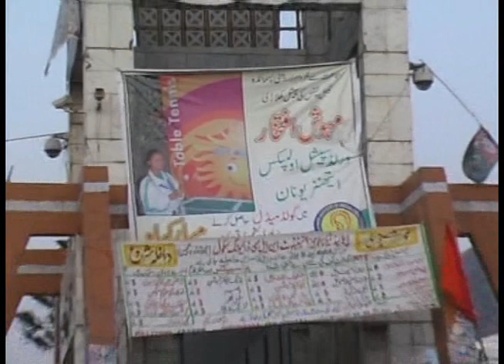story of mehwish iftakhar, gold medalist world special olympics athens greece part 7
A WARM  WELCOME IN MIRPUR CITY AND OUT SIDE SCHOOL BUILDING.SPECIAL  TABLE TENNIS STAR  MEHWISH IFTAKHAR IS BELONG TO
PANJAIRA  KOTLI AJK AND  STUDENT OF KISE.